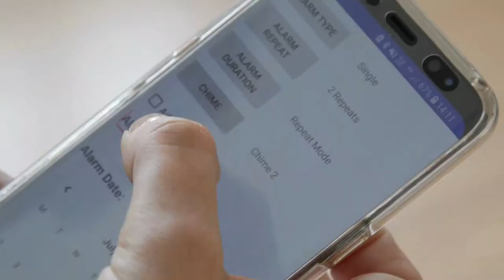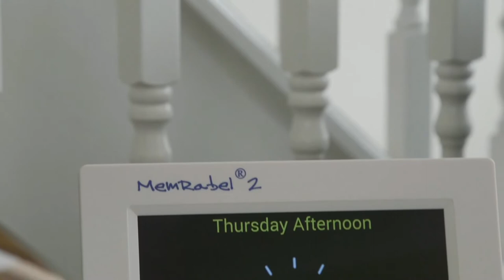MemRabel 2i - Wifi & APP enabled Orientation Clock TTC-MEMRABEL2i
Dementia friendly Wifi & APP enabled Audio Visual Orientation/Calendar Reminder Alarm Clock.

Perfect for people with Alzheimer’s, dementia, memory impairment, cognitive impairment, low vision, or everyday forgetfulness.

For more information on the MemRabel-2i product please visit TabTimer’s website at the following link;

MemRabel 2i - memory prompting aid with wi-fi connection for remote programming

Smart Care from your Smartphone

A short video, photo or voice memo from a family member or friend can make a world of difference. Now it’s real simple using MemRabel 2i. For people unable to use a Smartphone either from age, disability, confusion or medical condition, viewing Smartphone messages can be frustrating or just not possible. MemRabel 2i will automatically play your personalised message on the video screen.

More than a medication reminder!

MemRabel 2i can help plan a person’s daily routine by receiving video messages from family or professional carers. You can set up a reminder from anywhere your mobile signal allows, even from another Country. For disabilities, dementia, senior care, and for people with learning or cognitive impairment, the possibilities with MemRabel 2i are endless.

The MemRabel 2i includes all of the features of the MemRabel 2 with the added benefit of on-line programming of unlimited alarm reminders with media created on your Smartphone, including videos, photos and voice recordings.

The MemRabel 2i is the latest development with improvements over previous models, ranging from the original model with only 20 alarms in 2010. The Memrabel 2i has unlimited alarms.

Key Features

• User friendly Smartphone APP
• Quick and easy to set up for phone and device
• Create and send messages or reminders from anywhere
• Automatic playback of all alarm media (no confusing buttons or touch screens involved)
• Make short instructional videos for routine planning
• Use your phone gallery to send meaningful photos
• Create and send photo slideshows
• Select alarm repeat for single, daily, weekly or monthly
• Automatic seasonal time adjustment
• Alarm set confirmation sent to your phone
• Online edit or deletion of used alarms
• Use a single phone with multiple devices
• Use multiple phones with a single device (useful for family interaction)
• Automatic software updates

Additionally, MemRabel 2i is pre-loaded with over 100 typical daily reminder videos, voice memos and picture files covering medications, home safety, eating, drinking, diabetes, security and more.

You can set unlimited daily, weekly, or monthly reminder alarms from the stock reminder media files.

• Home broadband required
• Smartphone (Android) with internet connection required
• Create unlimited alarm prompts
• Easy to use APP
• Smartphone APP review/delete and edit alarms
• Overall dimensions: 22cm x 18cm
• Screen Size 16cm x 12cm
• Resolution 1080/720
• Internal storage 8Gb
• Picture formats JPG, BMP, PNG, GIF
• Audio Formats MP3, WMA, OGG, APE, AAC, WAV, FLAC
• Video Formats RM, RMVB, AVI, MP4, MOV, VOB, PMP, FLV
• USB and SD card inputs for adding personalised reminders created on phone or PC/Tablet
• 12 Months warranty